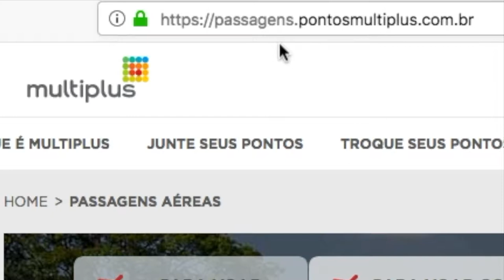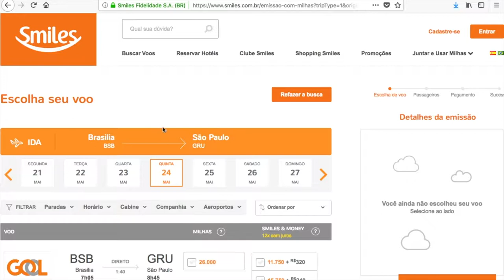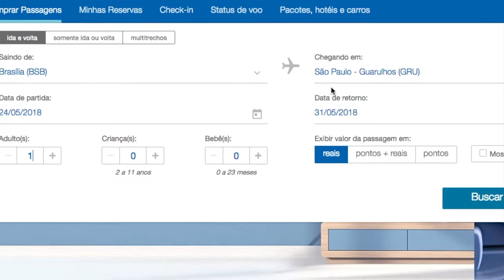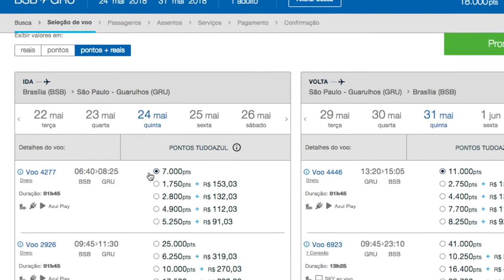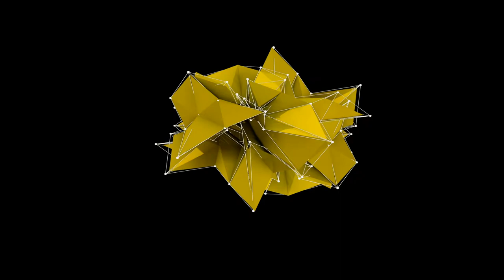Dica de Prata - Travel - Como comprar passagens aéreas com MILHAS + DINHEIRO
. Parece simples, mas tem muita gente que ainda não sabe que dá pra comprar passagens com milhas ou pontos + dinheiro. É isso mesmo, pague uma parte do bilhete aéreo com as milhas que você já tem, e se não for suficiente, complemente com dinheiro.

. Dá uma olhada no vídeo que eu explico melhor:)))

. Para verificar os preços de passagens com MILHAS + DINHEIRO, acesse os sites dos Programas de Fidelidade de cada companhia aérea: